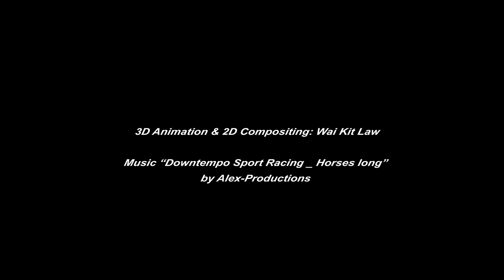WaiKitLaw FMP Mechabike